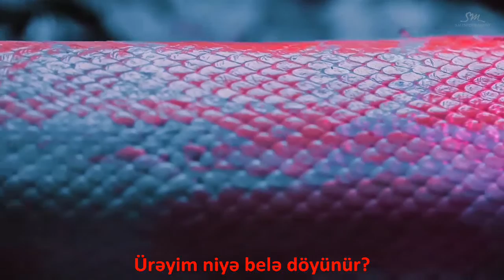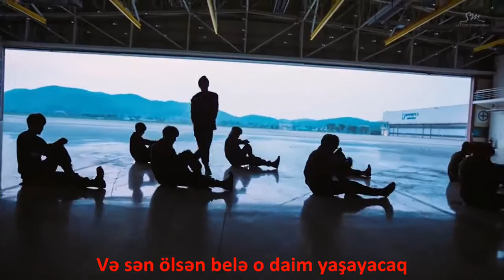EXO-Monster (Azerbaijani Sub)